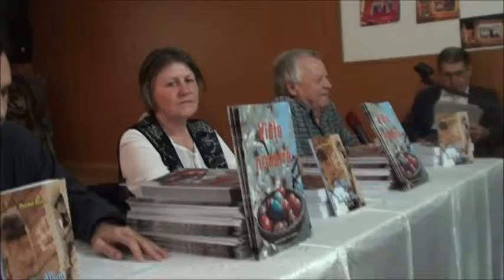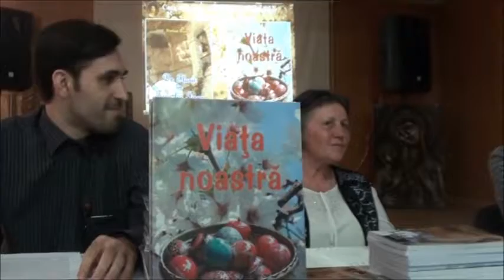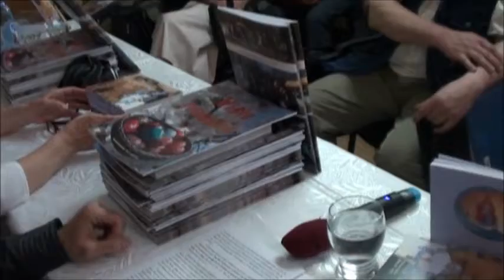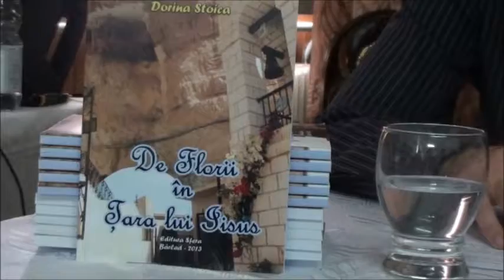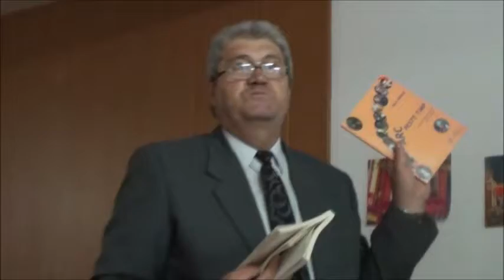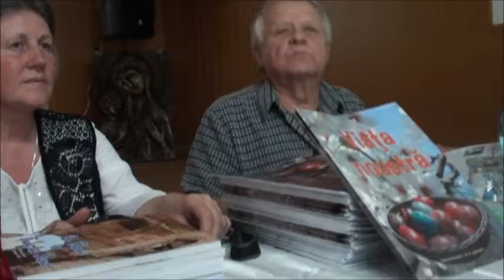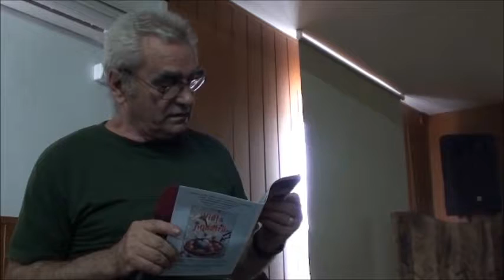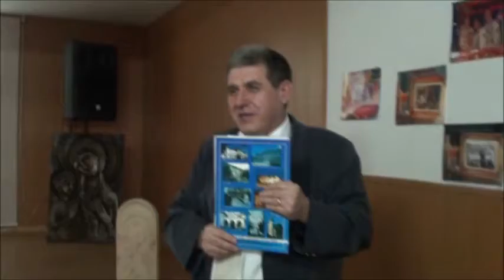2013 04 24 Lansare de carte Stoica Dorina și nr 11 Viața noastră